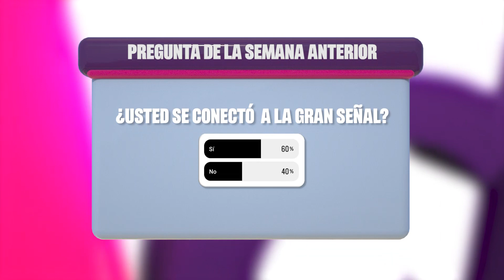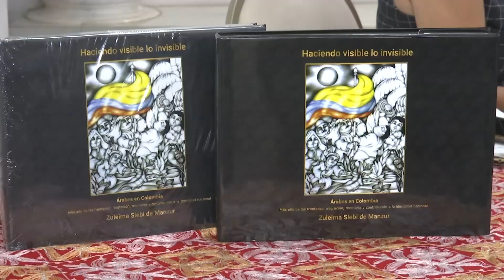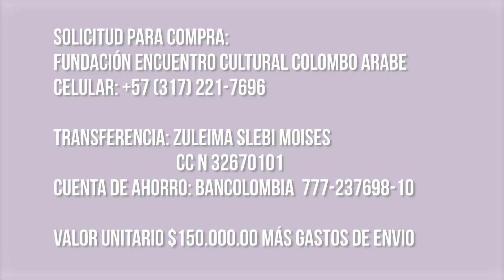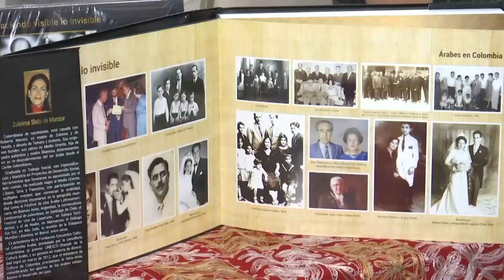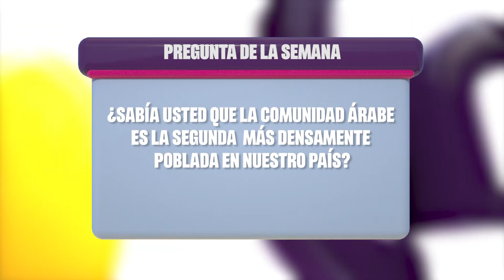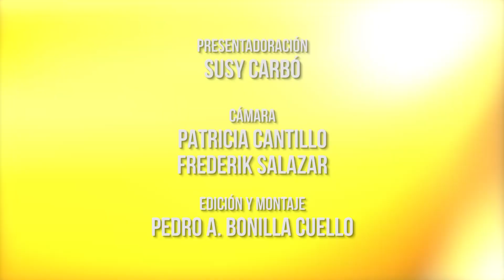Zuleima Slebi - Haciendo visible lo invisible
La publicación del libro "Haciendo Visible lo Invisible" de la Gestora Cultural Zuleima Slebi de Manzur de la fundación @somoscolomboarabes este Miércoles nos cuenta la importancia de este escrito como antecedente para las nuevas generaciones de Árabes en Colombia coincidiendo su publicación con el momento histórico que atraviesa Palestina.